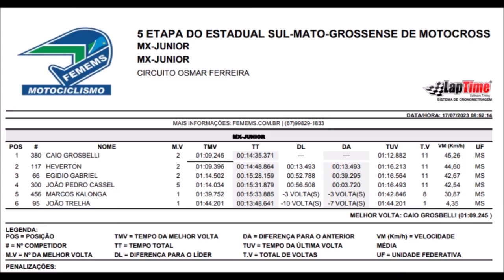Duelo entre Grosbelli e Hevertinho na MXJR - Maracaju pelo Estadual Sul-mato-grossense de Motocross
Bateria realizada no Motódromo Osmar Ferreira em Maracaju (MS) no dia 16 de julho.

MXJR - #66 Egidio #95 Melinho  #117 Hevertinho #300 Cassel #380 Grosbelli #456 Marquinhos